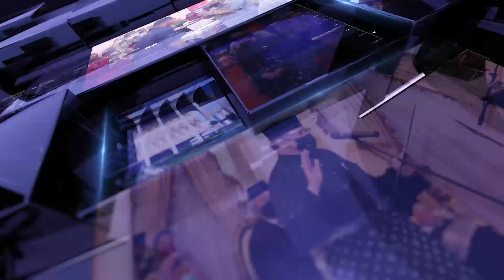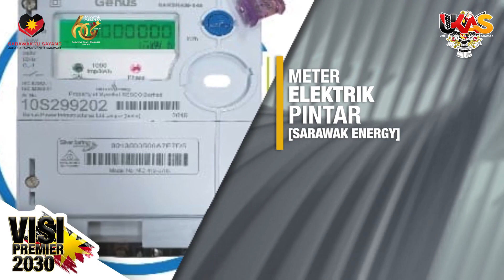BuletinUKAS IBAN EDISI MALAM | 23 OGOS 2023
1.Yang Di-Pertuan Agong & Raja Permaisuri Agong Ngulu ‘Kembara Kenali Borneo’
2.TYT Pemangku Yang Di-Pertua Negeri Sarawak Dikelalu Datai Ngulu Hari Kebangsaan Renggat Sarawak 2023
3.80 Koperasi Selampur Sarawak Datai Maya Taklimat GP23
4.Jefferson Jamit Bejadi Pengawa Nasih Tanah Rumah Serjin Jingan
5.51 Gerempung & JKKK Di Kapit Nerima Chek MRP
6.Rumah Franky Nerima PPRMS
7.SUKMA 2024: Meri Awak Ngagai Atlit Sarawak Mandangka Pengelandik, Pengelebih